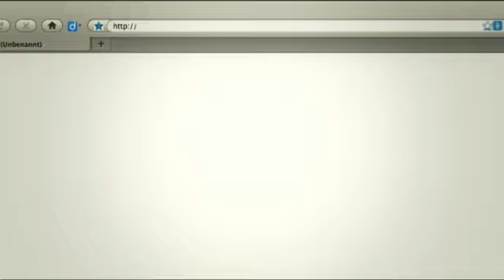Erklärfilm - Alle Kids sind VIPs